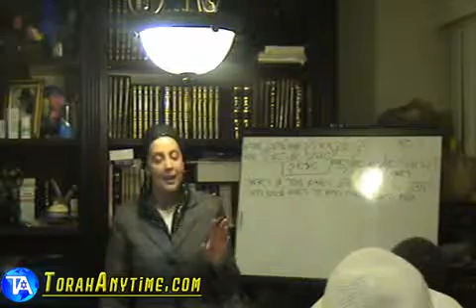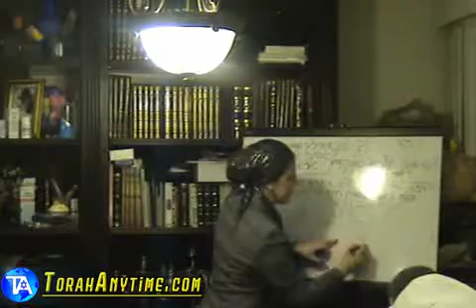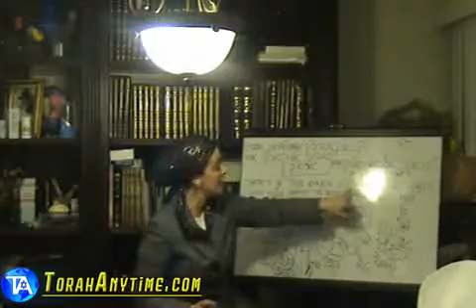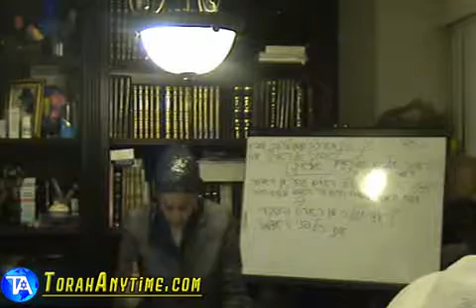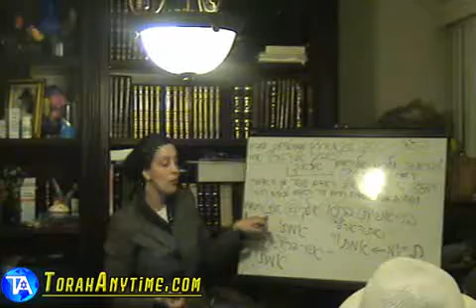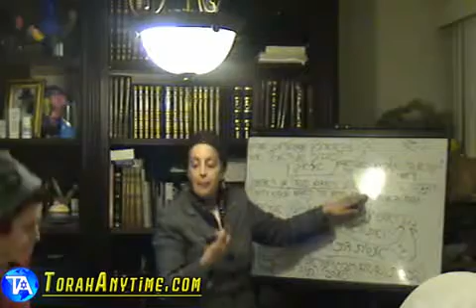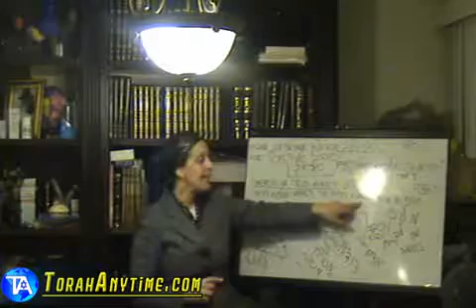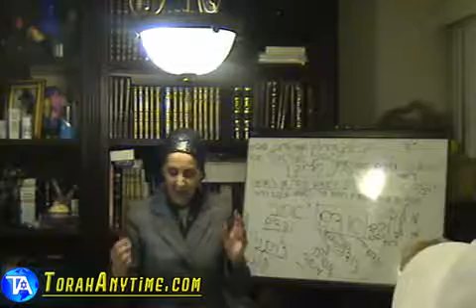148 Ms Iris Odani Elyashiv Ayeka HEBREW 2011 11 01